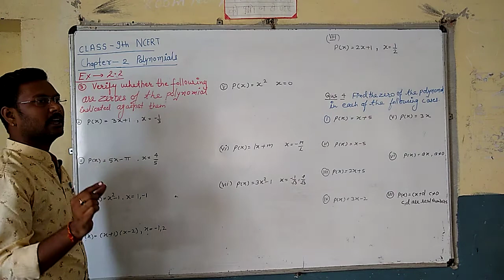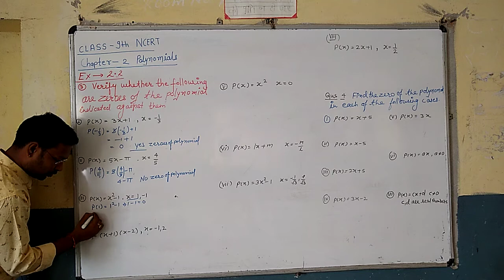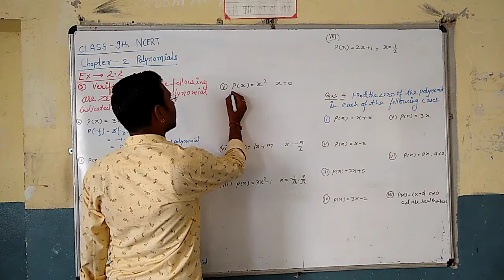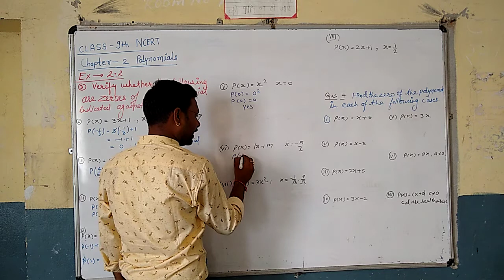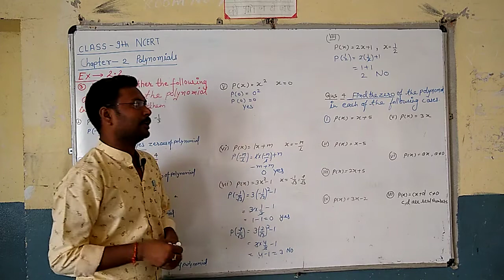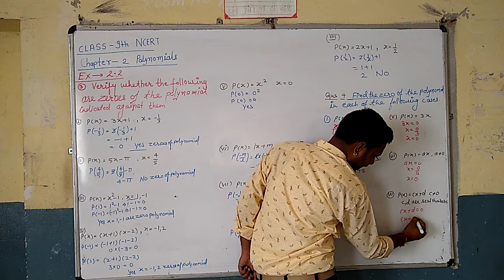Chapter 2 polynomial ex :-2•2 question 3,4